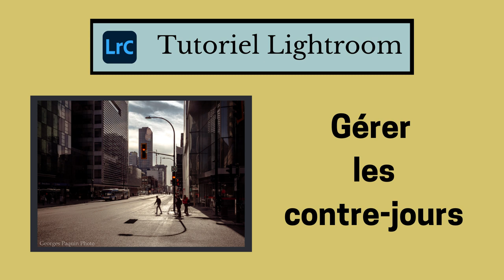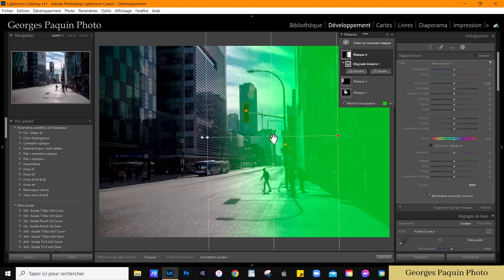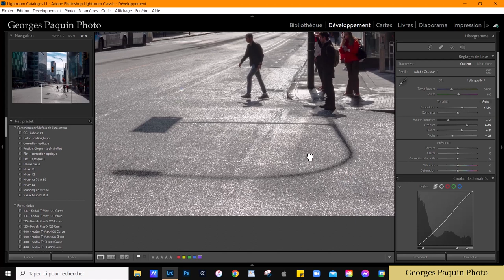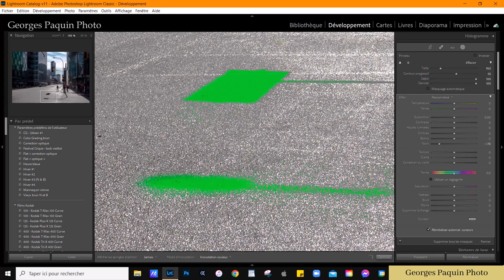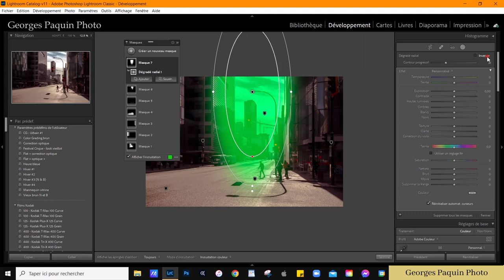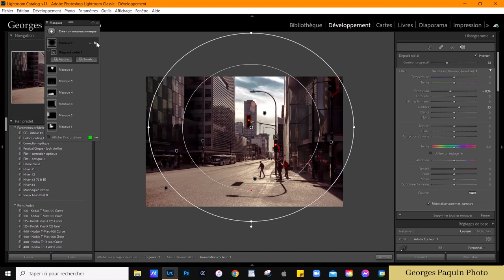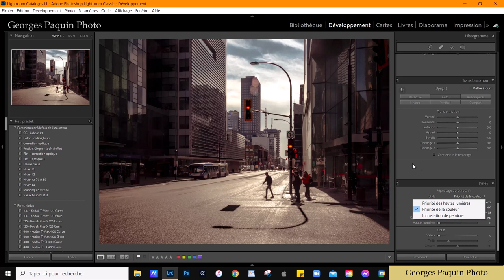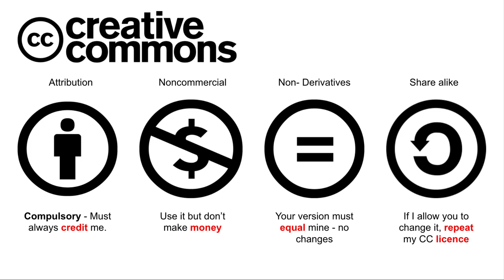Gérer les contre-jours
Dans ce tutoriel, je vous montre comment éditer dans Lightroom une photo prise en contre-jour.
Je fais également du "dodge and burn" pour corriger localement l'exposition.